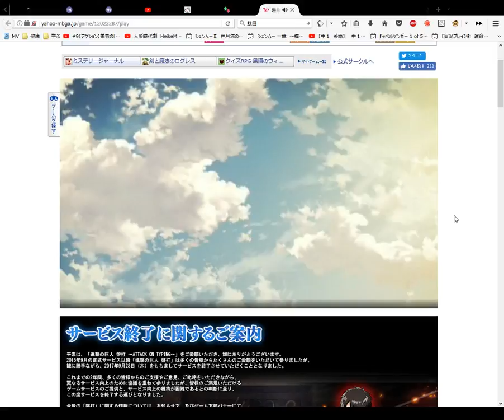Attack on Titan Card Opening Gold 5 ゴルドガチャ